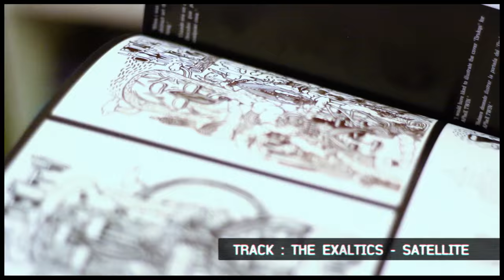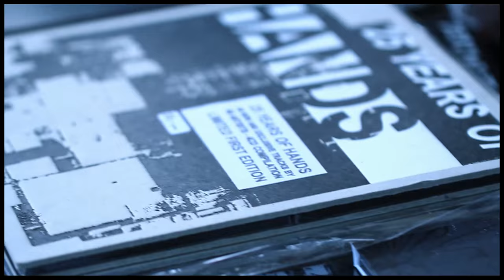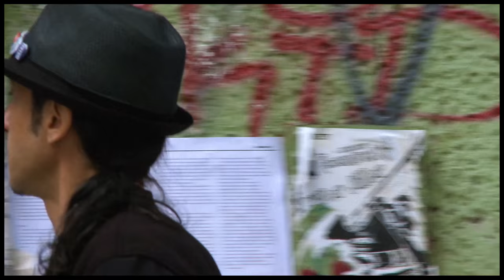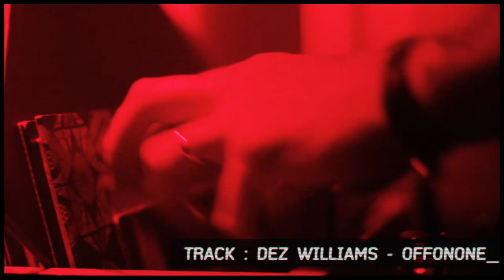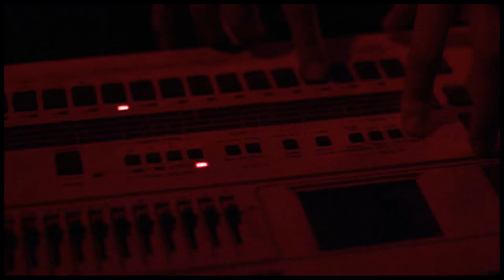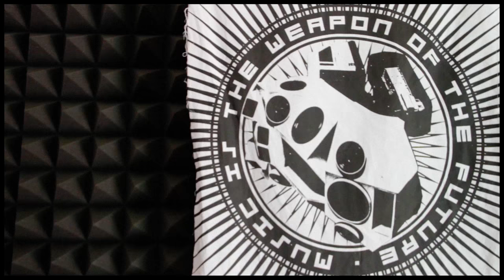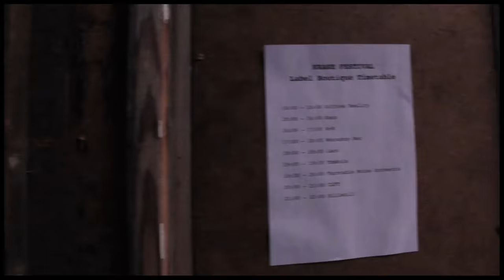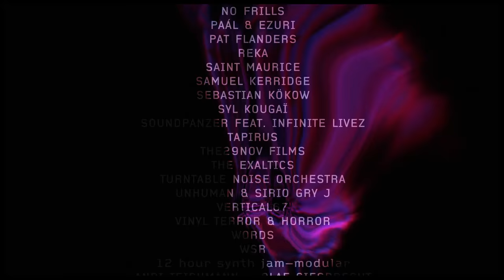Krake Festival 2016 - documentary & interviews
This is a documentary of our festival edition 2016 - maybe one of our best so far. What a blast! Thanks to all artists, team members, dancers and listeners who helped to make this experience an unforgettable one. See you in July 2017!

Concept - Katinka Deuster & Alessandra Leone
Editing - Alessandra Leone
Camera - Alessandra Leone, Max Valenti, Paul Holdsworth & Daniela del Pomar, Silvia Prox